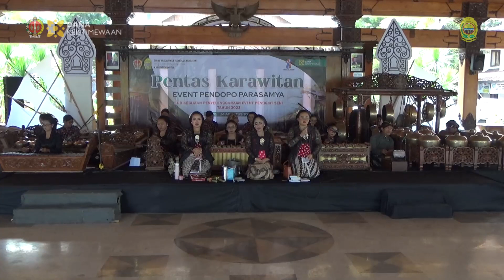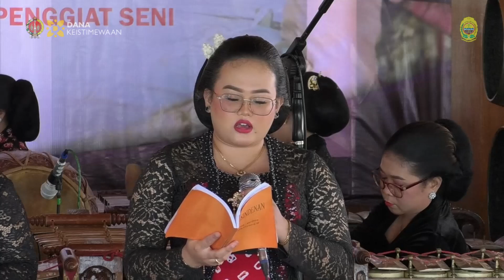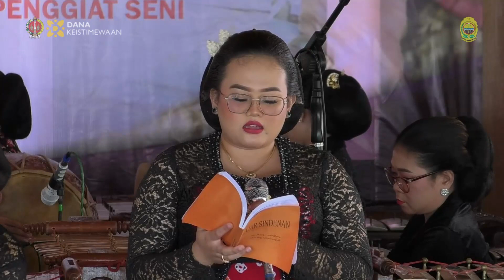Pentas Karawitan Event Pendopo Parasamya Persembahan Dinas Kebudayaan Kab. Bantul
Pentas Karawitan Event Pendopo Parasamya 24 Agustus 2023 Persembahan Dinas Kebudayaan Bantul. Kegiatan Ini Dibiayai Menggunakan Dana Keistimewaan DIY